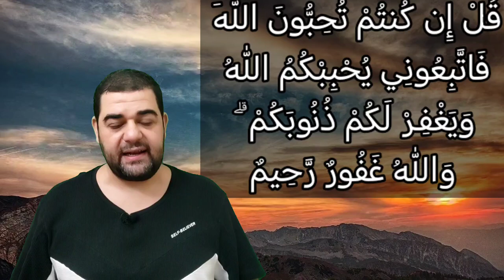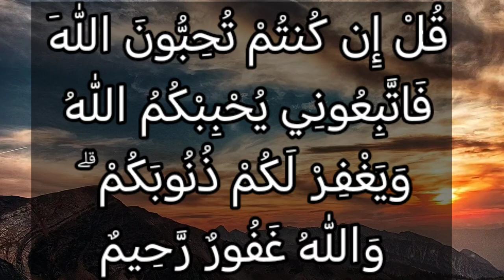تفسير سورة آل عمران ٣١:قل إن كنتم تحبون الله فاتبعوني يحببكم الله ويغفر لكم ذنوبكم ۗ والله غفور رحيم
التفسير الميسر : قل -أيها الرسول-: إن كنتم تحبون الله حقا فاتبعوني وآمنوا بي ظاهرًا وباطنًا، يحببكم الله، ويمحُ ذنوبكم، فإنه غفور لذنوب عباده المؤمنين، رحيم بهم. وهذه الآية الكريمة حاكمة على كل من ادعى محبة الله -تعالى- وليس متبعًا لنبيه محمد صلى الله عيه وسلم حق الاتباع، مطيعًا له في أمره ونهيه، فإنه كاذب في دعواه حتى يتابع الرسول صلى الله عليه وسلم حق الاتباع.